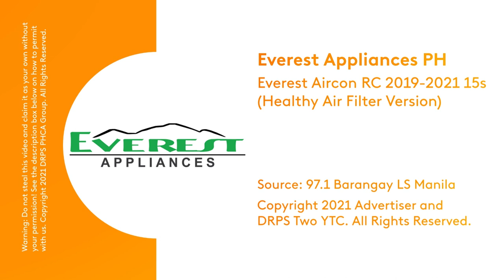Everest Aircon Radio Commercial 2019-2021 15s (Healthy Air Filter Version)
DRPS Two Episode No. 153: Everest Aircon Radio Commercial 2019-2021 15s (Healthy Air Filter Version)